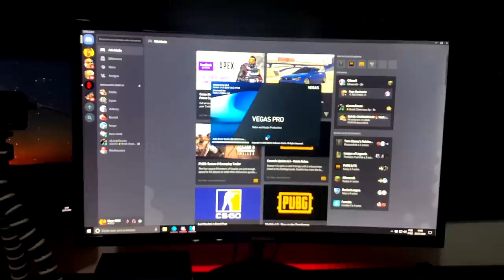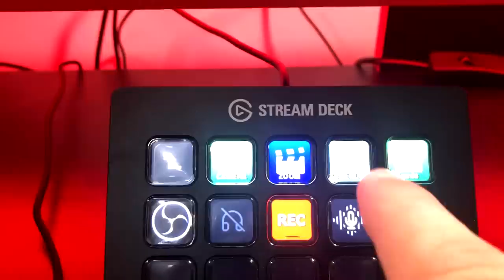Resumindo meu dia em um vídeo - (VLOG e GAMEPLAY)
Vidião bem diferenciado, mostrando meu dia dia e algumas partidinhas de rainbow six.